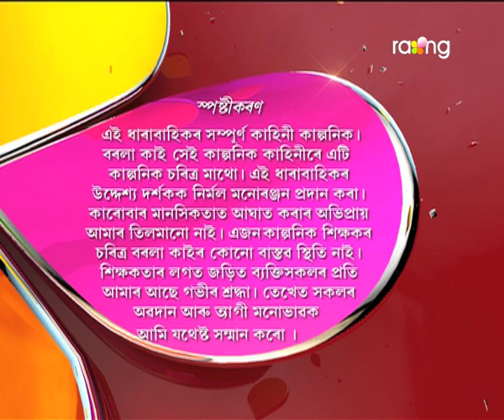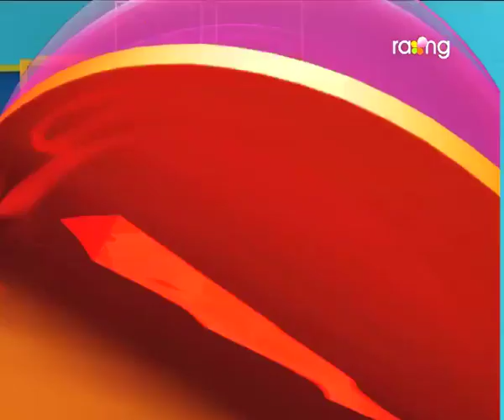Borola Kai - বৰলা কাই | 30th Jun 2017| Full Episode | No 683